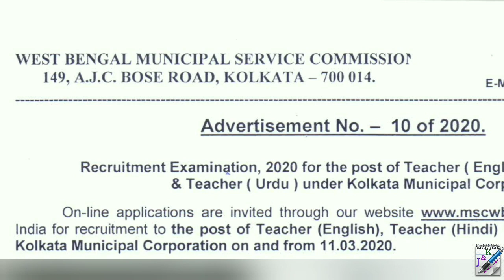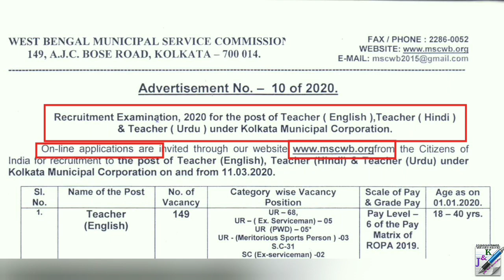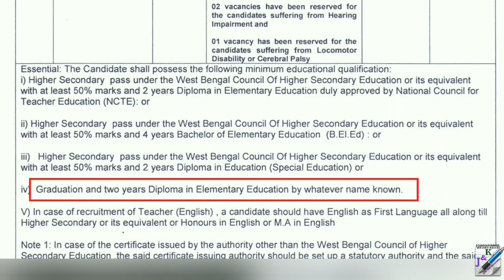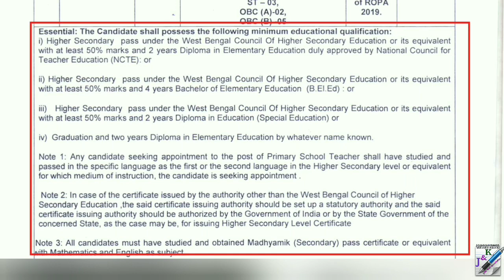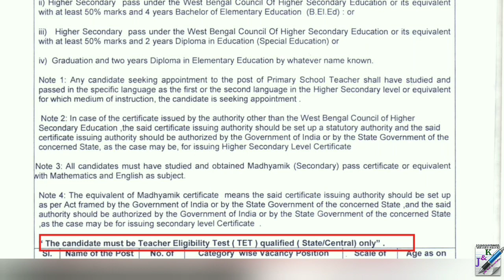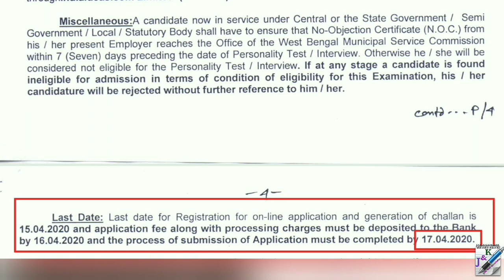Teacher Recruitment in West Bengal Municipal Service Commission | পশ্চিমবঙ্গে শিক্ষক নিয়োগ